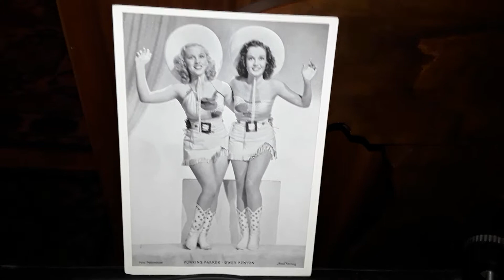Emil Roosz Märchenhaft sind die Nächte am La Plata Imperial 17280